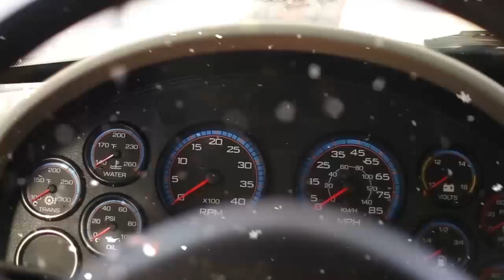We are Ready!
Tovar provides proactive planning for your commercial property so you can focus on your business.

Preparing before the storm can help you protect your employees, minimize damage and recover quicker following a winter event.

Preparation can mean the difference between success and disaster. But what does this mean in terms of the upcoming Chicagoland winter and how it affects your business? Let’s take a look at how Tovar has prepared. We Are Ready. Are you?